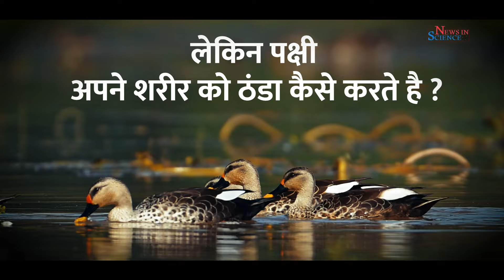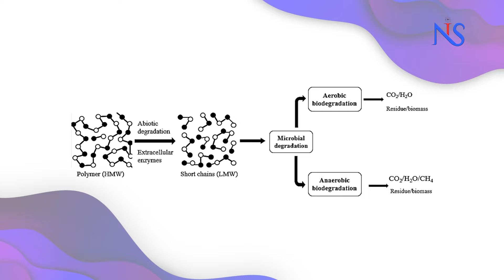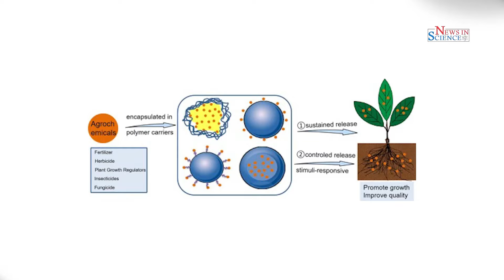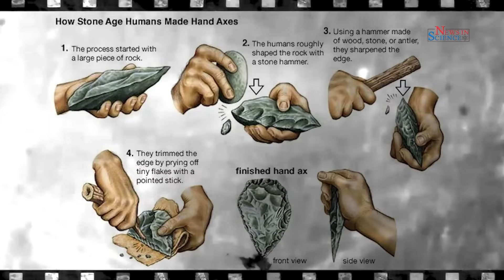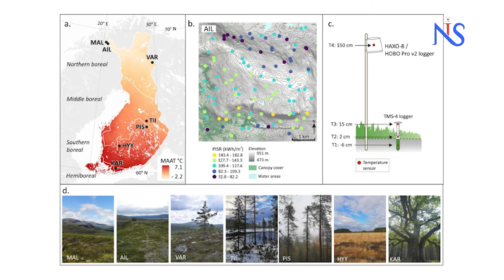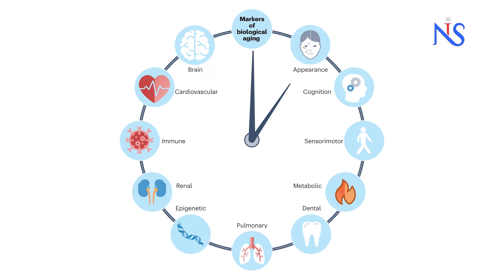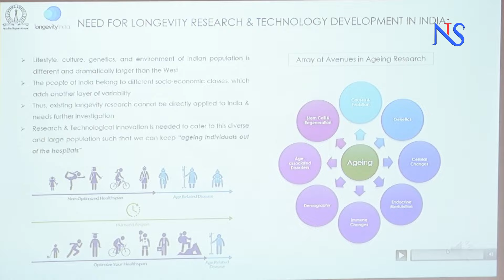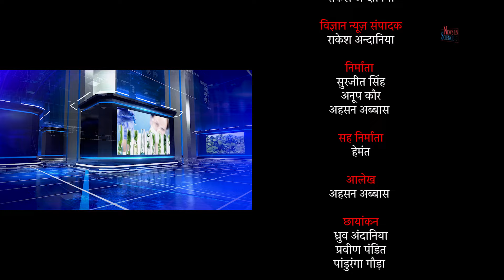Gyan Vigyan | Science Monitor | 23 April 2024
ब्रह्मांड के निर्माण से लेकर मानव विकास से जुड़ी हर चीज़ में विज्ञान है, जिसने हमारे कल को संवारा, आज का निर्माण किया है, और भविष्य की समझ पैदा की है । मैं हूं .. राकेश अंदानिया.. हम पिछले एक दशक से आप तक विज्ञान के इसी ज्ञान को आसान तरीके से पहुंचाने की कोशिश कर रहे हैं, ऐसी सच्चाइयां जो हमारे पूर्वाग्रहों को दूर कर एक समझदार समाज का निर्माण करें... आज भी ऐसी ही कुछ जानकारियों के साथ हम हाज़िर हैं.. तो आईए चलते हैं ज्ञान विज्ञान के इस रोमांचक सफर पर ..